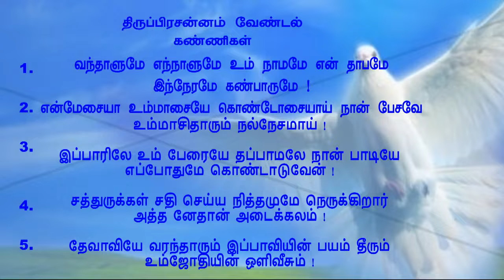'Vandhalumae Ennalumae'/Ancient Christian Hymn/Dr.Miriam Benedicta Suriyadevi,Ph.D.